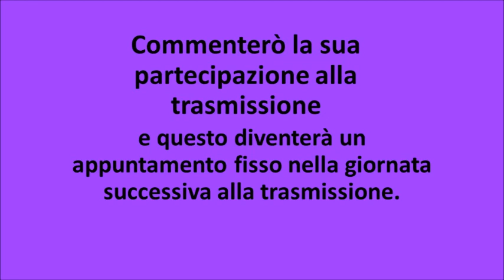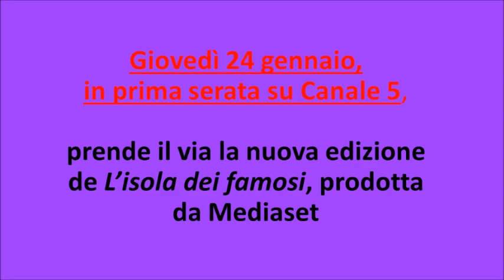KASPAR CAPPARONI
Seguiamolo all'Isola dei Famosi e commentiamolo insieme.
Da giovedi 24 gennaio su Canale 5!
Prontiiiiiii? Viaaaaaaaaaaaaaa